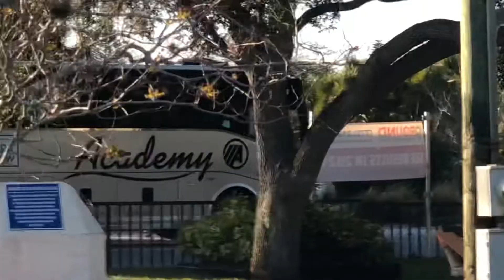Academy Bus Lines: 2012 Van Hool C2045 action on the Stuart Boat Show Shuttle